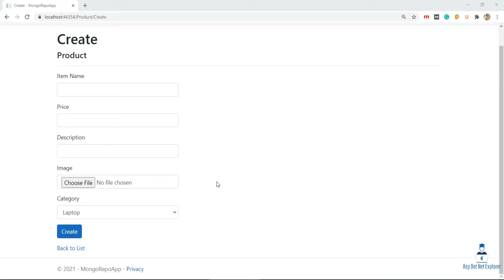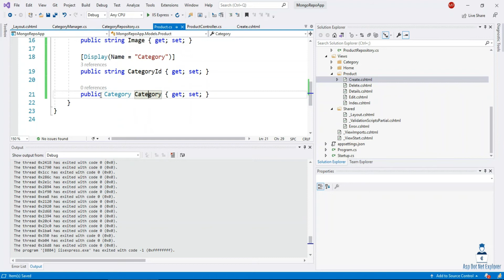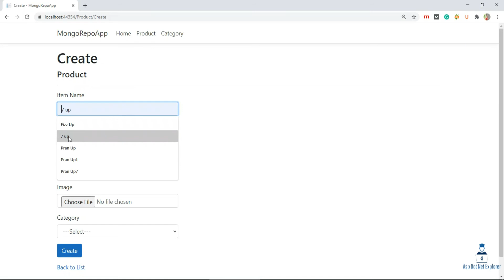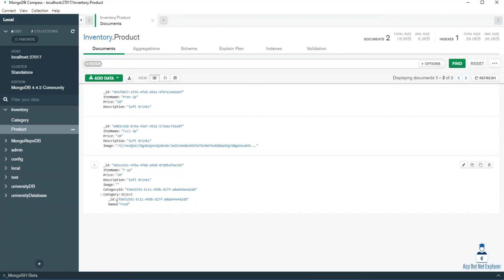Association relationship MongoDB using Asp.Net Core 5 with Repository Pattern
In this tutorial, I will discuss How to implement Association relationship MongoDB using Asp.Net Core 5 with Repository Pattern.